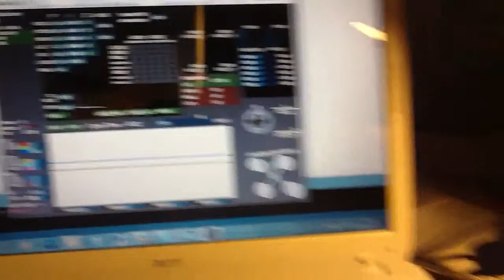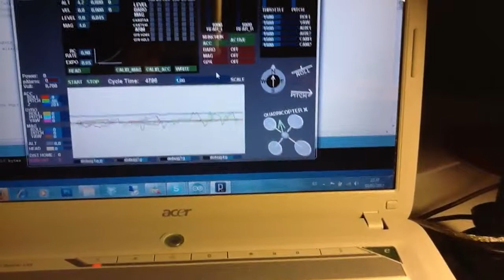Multiwii quadcopter: Wii motion plus + nunchuk clone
Primer test tras las soldaduras de los módulos.